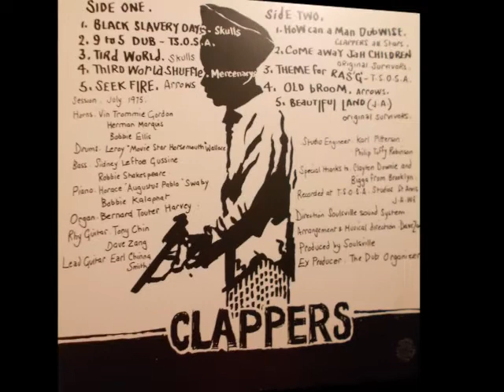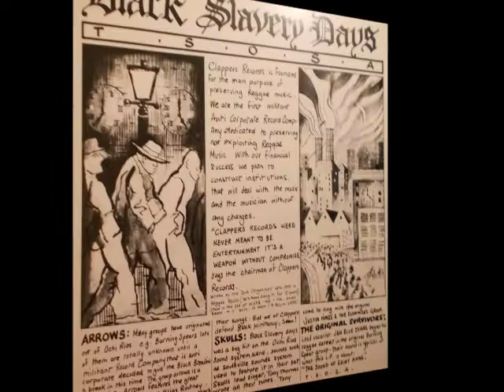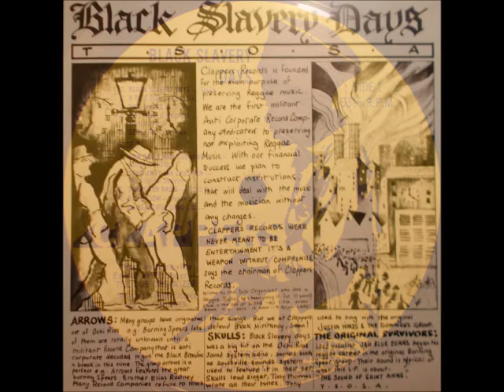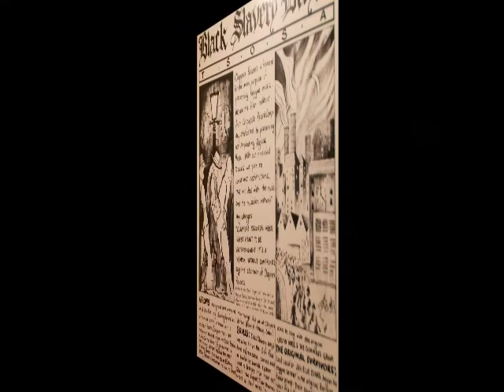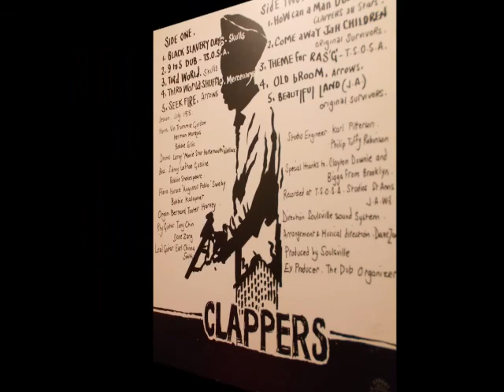VA - Black Slavery Days (Clappers/Honest Jon's Records) FULL LP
Side A
00:00 Skulls - Black Slavery Days
02:29 T.S.O.S.A. - 9 To 5 Dub
05:30 Skulls - Third World
08:59 Mercenaries - Third World Shuffle
12:50 Arrows - Seek Fire

Side B
15:48 Clappers All Stars - How Can A Man Dubwise
19:15 Original Survivors - Come Away Jah Children
22:48 T.S.O.S.A. - Theme For Ras 'G'
26:13 Arrows - Old Broom
29:15 Original Survivors - Beautiful Land (J.A.)

Arranged By – Dave Zang
Bass – Robbie Shakespeare, Sidney Leftoe Gussine*
Drums – Leroy "Movie Star Horsemouth" Wallace*
Engineer – Karl Pitterson, Philip Tuffy Robinson
Executive-Producer – The Dub Organizer
Horns – Bobbie Ellis*, Herman Marquis, Vin Trommie Gordon*
Lead Guitar – Earl Chinna Smith*
Music Director – Dave Zang
Organ – Bernard Touter Harvey*
Piano – Bobbie Kalaphat*, Horace "Augustus Pablo" Swaby*
Producer – Soulsville
Rhythm Guitar – Dave Zang, Tony Chin

Originally released on Clappers Records 1980.